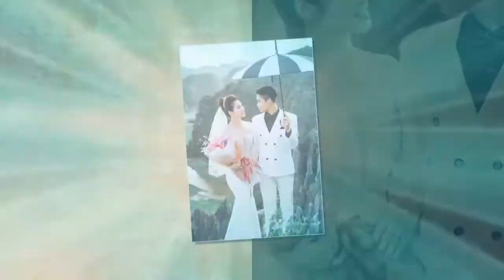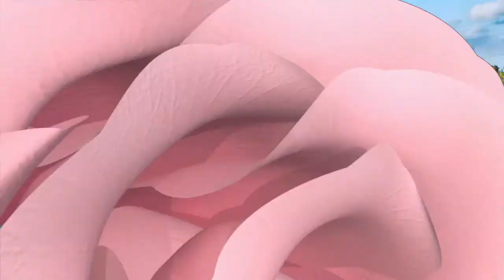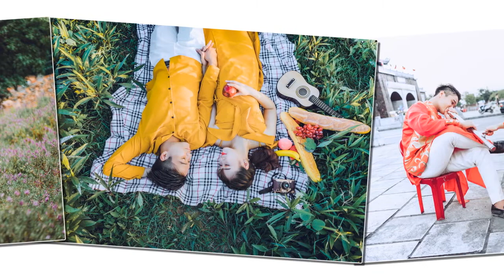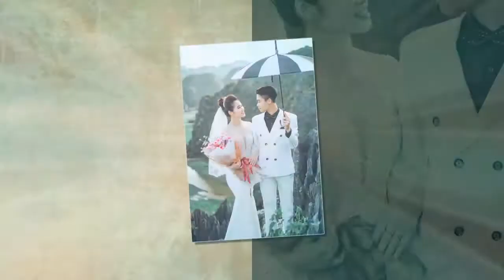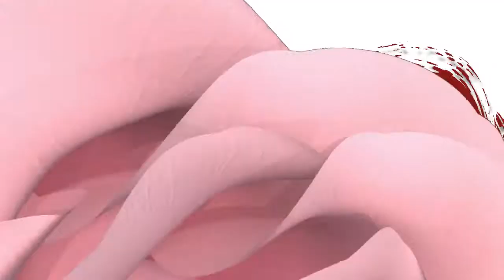Quốc Hùng & Dương Hạnh